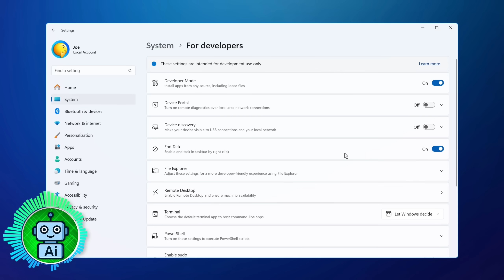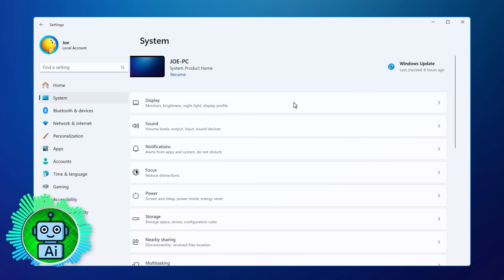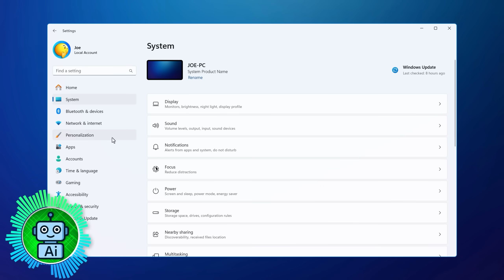Incredible Computer Tip (April Fools 2025)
Hopefully it's useful 🧐

▼ Time Stamps: ▼
0:00 - Intro
0:40 - The Tutorial
2:51 - What Did You Think?